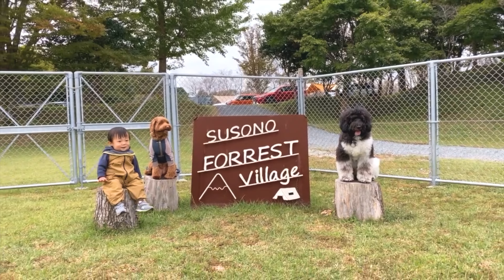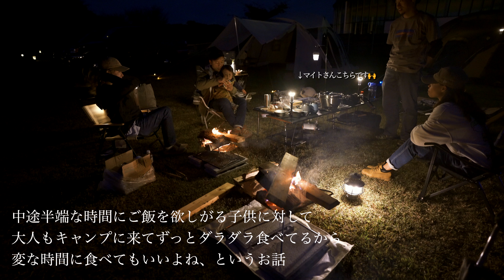ドゥードルと1歳児で秋キャンプに来たらまさかの大雨でした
ラブラドールレトリーバーとプードルをルーツに持つ、ミニラブラドゥードルのマイトです！
2023年10月に、お友達のアルファファミリーとキャンプに行った動画です。

‹アルファファミリー›

-使っているテント
スノーピーク リビングシェルロングアイボリー

【マイトのプロフィール】
犬種　　：ミニチュア・オーストラリアン・ラブラドゥードル
出身地　：ニュージーランド・オークランド
性別　　：女の子
生年月日：2020年7月23日

【チャネル概要】
ニュージーランドから来たオーストラリアンラブラドゥードルのマイトとアラサー夫婦の日常をゆるーく、Vlog風にアップします。

【Maito's Profile】
Miniature Australian Labradoodle
From Auckland, New Zealand
Living in Kanagawa, Japan
Girl
Born on 23/7/2020

【Channel description】
This channel is a very casual daily vlogs of Maito the Australian Labradoodle from New Zealand with an around 30-year-old couple living in Japan.

‹オーストラリアンラブラドゥードル›
アレルギーフリーの介助犬を作出することを目的に、1970年代にプードルとラブラドールレトリーバーをベースに交配し産まれた犬種です。
（現在に至るまでの過程でアイリッシュ・ウォーター・スパニエル、カーリー・コーテッド・レトリーバー、アメリカン・コッカー・スパニエル、イングリッシュ・コッカー・スパニエルなど血統も入っているそうです。）
木村拓哉さんの愛犬アムちゃんもそうですね。

【撮影】
Sony a7c

【動画編集】
Final Cut Pro